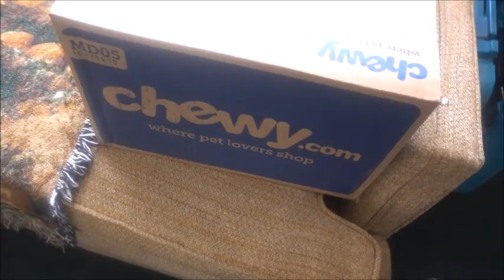Day In The Life | Guns & Water Balloons